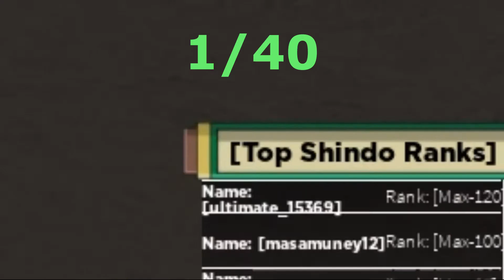Shindo Life Trying to Get Best Bloodlines!!!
10 Likes = 2nd part